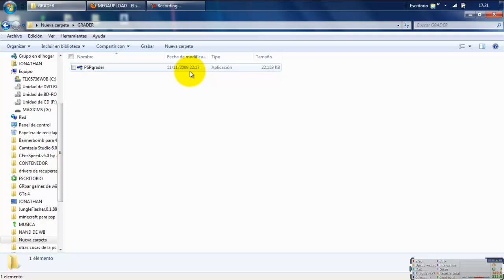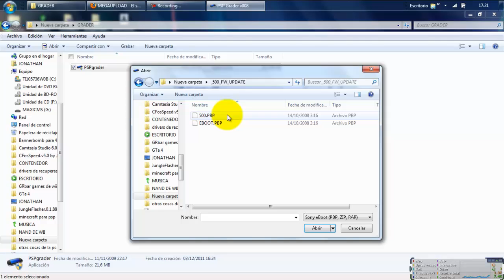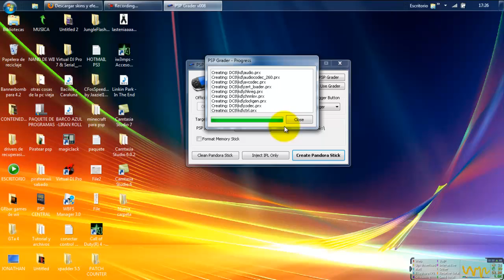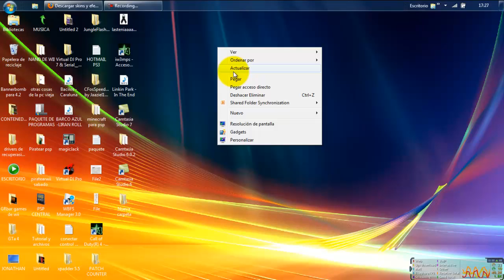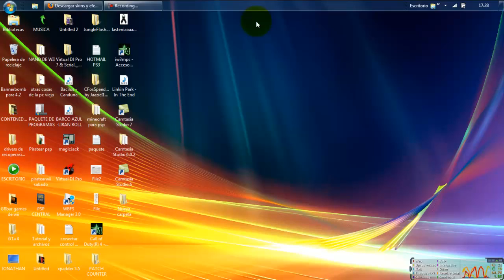Crear memori stick magica sin otra psp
PEIMER LINK DE DESCARGA